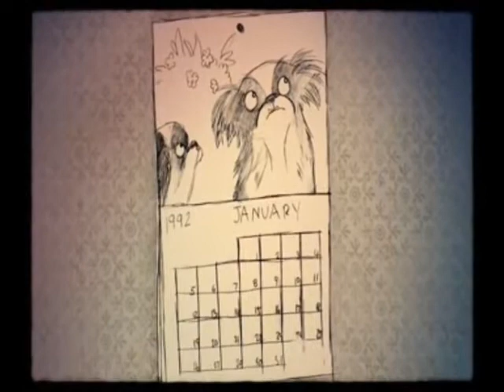Jim Lak - Childhood (part I & II)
An Ambient Jam in C minor/
Homemade Productions/
19/04/2020